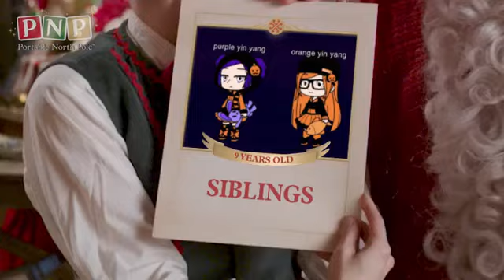Toono This Weekend: 25 Days of Christmas 2023: Santa's Message to The Yin Yang Siblings (The Girls)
25 Days of Christmas 2023 - Day 9: Yin Yang Siblings is in the house Part 2

Purple Yin Yang's Christmas gift is: Teddy Bunny
Orange Yin Yang's Christmas gift is: Ariel (The Little Mermaid) doll

A gift for @ChloeKlingman @kimonojapanesefox6759 @AshPUTAUloidQueen @pinchraccoonandmiladylover5923 @YinYangTheFloppyFlopzeeFan2025 @BowTheDogpressedFan2025 @RyanHo242 @anthg00 @KingMewMewPUGS @EpicGamerBoi @Miranda-Star06 @WinxYesCGNo @pikachuandsonic @Brokenningrl @DanielletheK2Engine and @Channeldead4942

And as you know, Toono This Weekend Reaction Time: Grand Theft Toono 2 on Chloe's channel is now cancelled because Bonkers D. Bobcat is driving too fast with the police car.

"Note 3: Don't give my channel terminated."